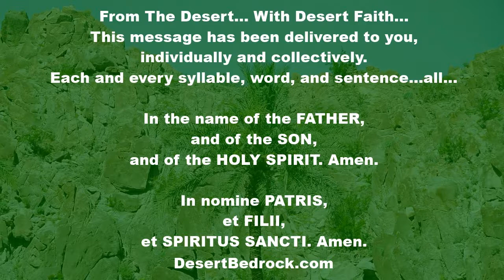DesertBedrock: Ordinary Time: Week 32 + Sincere Repentance & Keep Pure | Eucharistic Revival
Welcome Everyone...

National Eucharistic Revival:
“The best time you will spend on earth is the time you spend with your best Friend, Jesus in the Blessed
Sacrament.”
- Saint Mother Teresa of Calcutta

"From a homily written in the second century

Sincere repentance

We should repent of our sins while we are still on earth. When a potter is making a vessel and it becomes misshapen or breaks in his hands, he shapes it again; but once placed in the oven, it is beyond repair. Now the clay in the craftsman’s hands is an image of ourselves, and it teaches us that, while still in this world, we must wholeheartedly repent of sins committed in the body and make it possible for the Lord to save us while there is time. When we have left this world, we shall no longer be able to repent and confess our sins. We must do the will of the Father, keep our bodies pure, and observe the commandments of the Lord, for this is the way to obtain eternal life. The Lord says in the gospel: If you have not been observant in small matters, who will entrust you with anything important? For I tell you that the man who is faithful in the smallest things is faithful in the greatest things as well. In other words, in order to obtain eternal life, we must remain pure and keep the seal of our baptism undefiled."